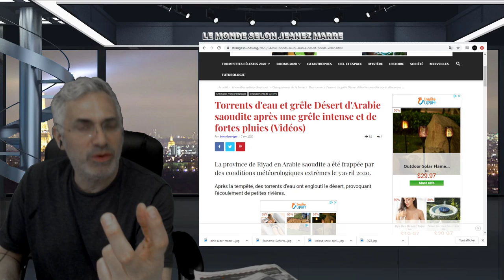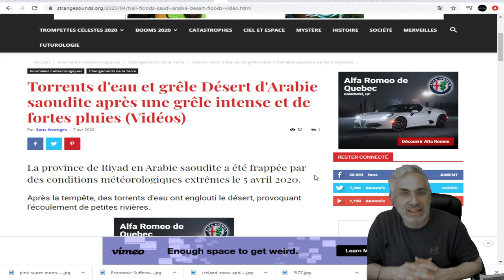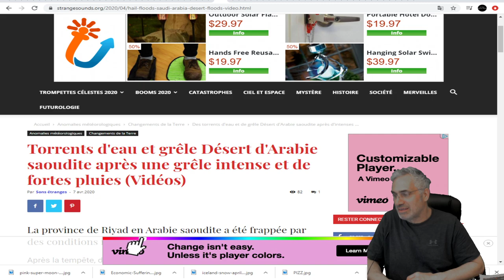DERNIÈRE HEURE;La grêle biblique et les pluies inondent le désert d'Arabie saoudite le 5 avril 2020.